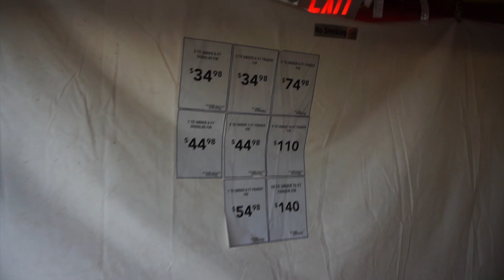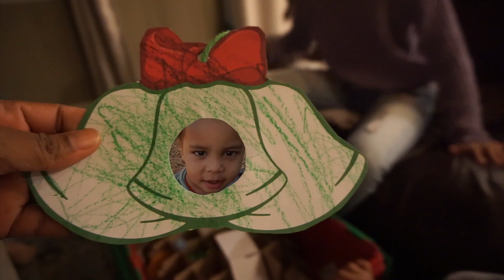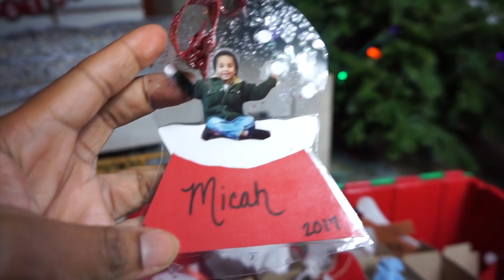Decorating Our Christmas Tree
Sign up for eBates first before you shop online so you can save some $ from wherever you shop!

EQUIPMENT USED
CAMERA- SONY a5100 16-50 mm- MIRRORLESS DIGITAL CAMERA

60 INCH LIGHTWEIGHT TRIPOD WITH BAG

Hello! We are an interracial, blended family of nine.  In launching the This Big House brand, our goal is to reach other individuals or families that may have a similar family situation, or are intrigued about what life in a family like ours might entail.  We hope to inspire others by illustrating a loving, fun, and creative family that just looks a little different than your average American family.  In our channel you will find Vlogs, Tags, Challenges, lifestyle topics, and more.  Matthew 6:33